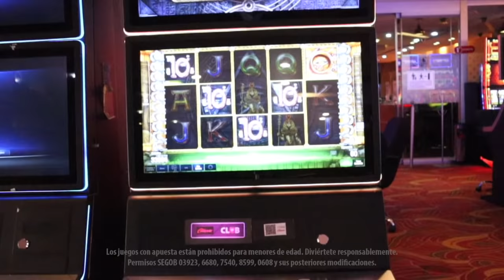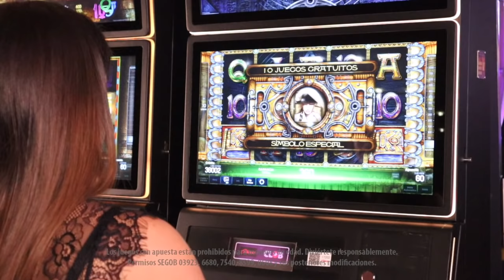Explora el antiguo Egipto con Golden Ark de Novomatic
Conviértete en un explorador del antiguo Egipto con Golden Ark de Novomatic, conquista los símbolos para conseguir bonus especiales y grandes ganancias. ¡No dejes de jugarlo!